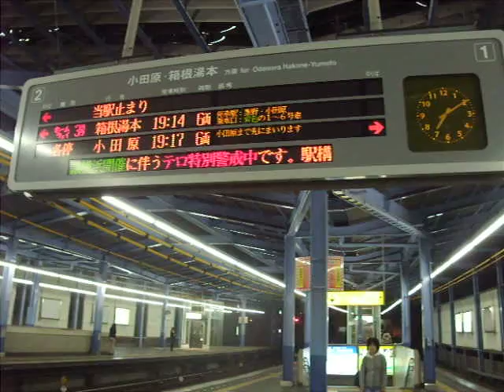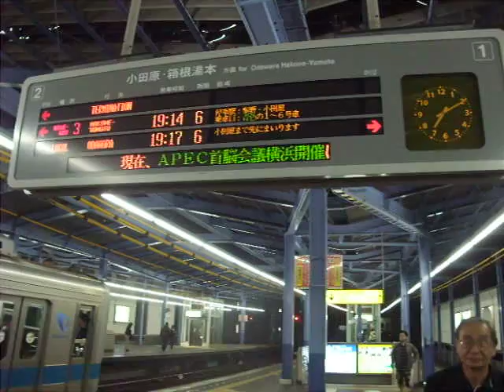小田急線 本厚木駅 下りホーム 列車接近メロディー 「YELL」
列車の接近を知らせる自動放送の前に，いきものがかり の 「YELL」 が使われています。
下り1・2番ホームは 「YELL （サビバージョン）」。サビがオルゴール調にアレンジされています。

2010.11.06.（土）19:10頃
小田急電鉄 小田原線 「本厚木」駅
自動放送：　2番ホーム　当駅止まり